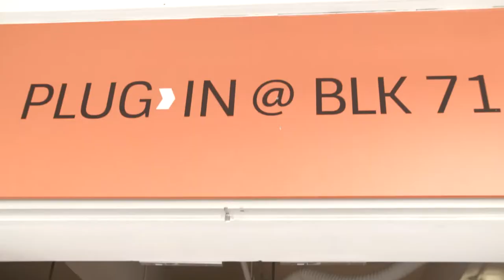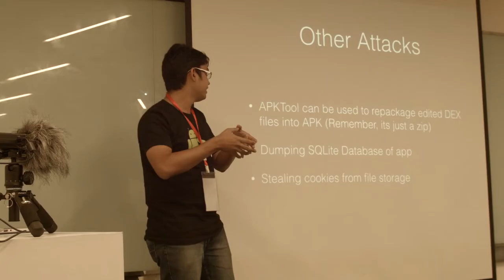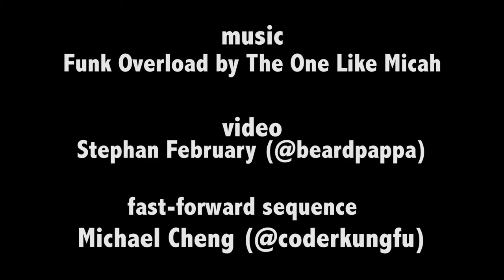FOSSASIA March 2015 - Saturday/Sunday Highlights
Highlights package of the two days of conference tracks on Saturday 14 March and Sunday 15th March.

Camera, concept and editing by Stephan February (@beardpappa).
Video fast-forward sequence courtesy of Michael Cheng (@coderkungfu)